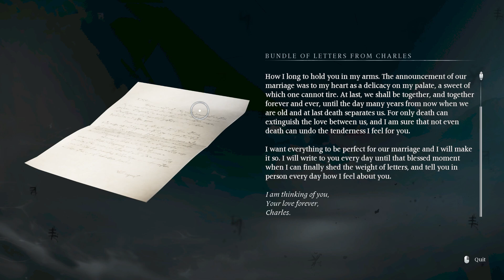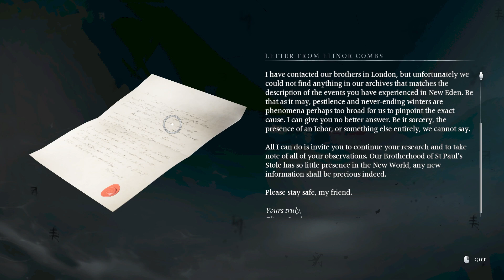Banishers Ghosts of New Eden - Gameplay Walkthrough By Gyros - Part 1 - Ghost busters in town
Please follow on Rumble and watch this video and other videos on Rumble by watching this video on Rumble helps support alt-tech and in case this channel is deleted for fake reasons.
This channel is always trying to do better over time.